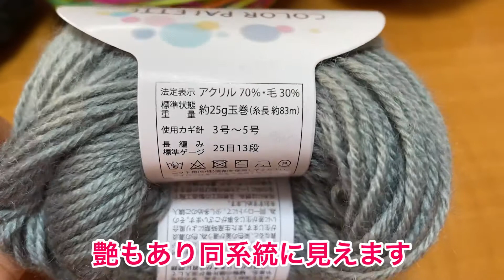Advice needed🔰🌈first choiceいいのでしょうか？